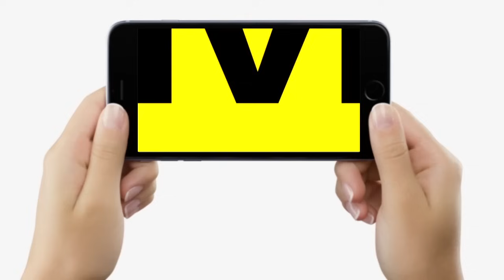Chirag Paswan पर ये क्या बोल गई Congress, BJP को धोखा, Bihar के CM ? Nitish Kumar अब ? | Bihar News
देखें वीडियो, चिराग पासवान क्या बीजेपी को धोखा देंगे, बिहार के मुख्यमंत्री बनेंगे ? क्या बोल रही कांग्रेस ?...

Chirag Paswan पर ये क्या बोल गई Congress, BJP को धोखा, Bihar के CM ? Nitish Kumar अब ? | Bihar News | LiveCities